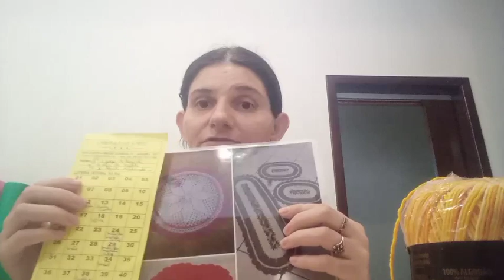Conversando um pouco e mostrando Armarinho